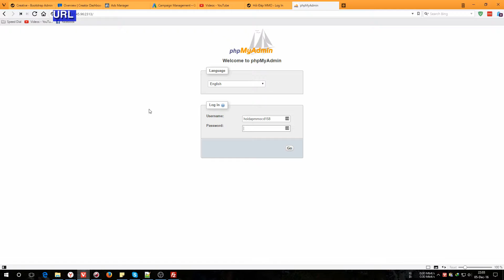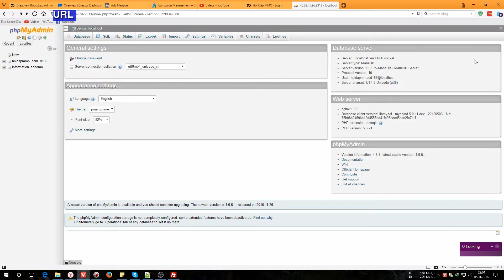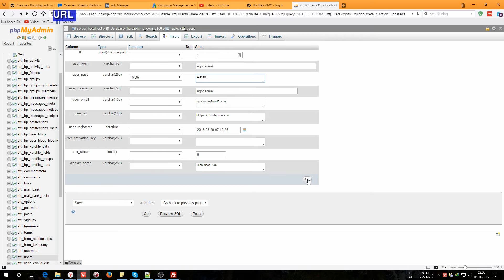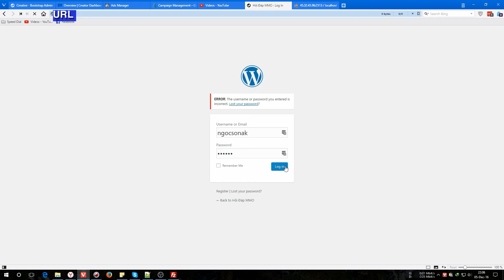Reset password Wordpress bằng cách can thiệp vào database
Quên mật khẩu quản trị WordPress quả là một cực hình, và nếu như bạn quên luôn cả password email phục hồi thì sẽ là thảm họa. Vậy trong trường hợp đó, làm sao để có thể reset password tài khoản quản trị WordPress đây?